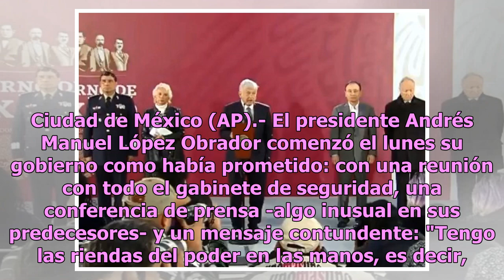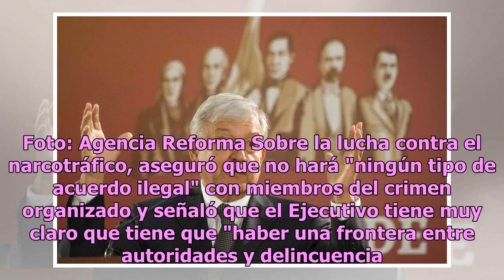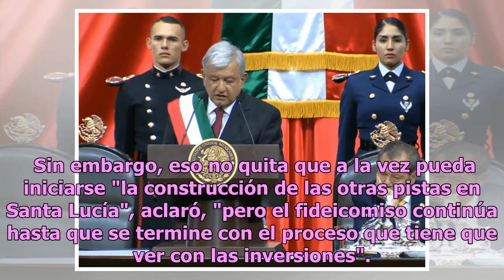AMLO inicia su mandato a todo vapor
Ciudad de México (AP).- El presidente Andrés Manuel López Obrador comenzó el lunes su gobierno como había prometido: con una reunión con todo el gabinete de seguridad, una conferencia de prensa -algo inusual en sus predecesores- y un mensaje contundente: "Tengo las riendas del poder en las manos, es...